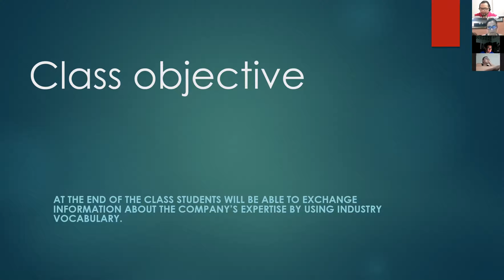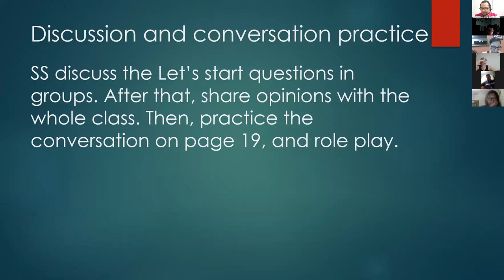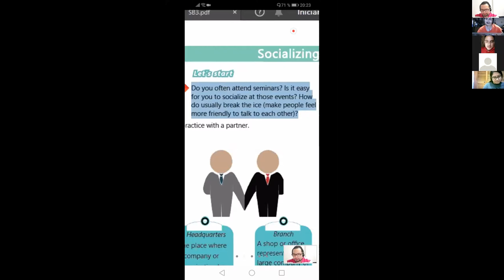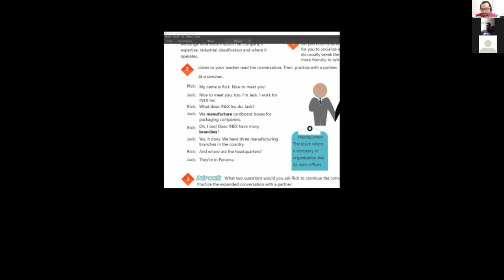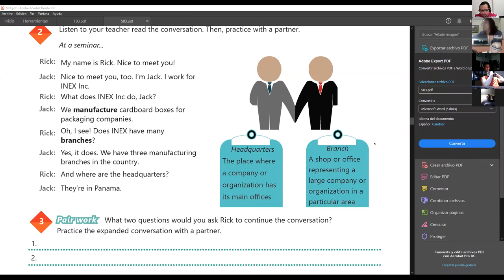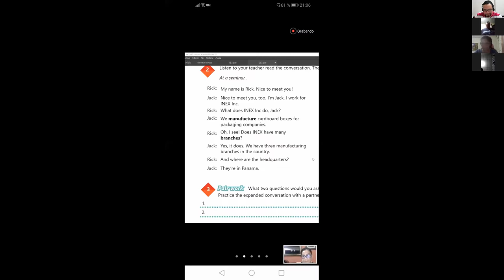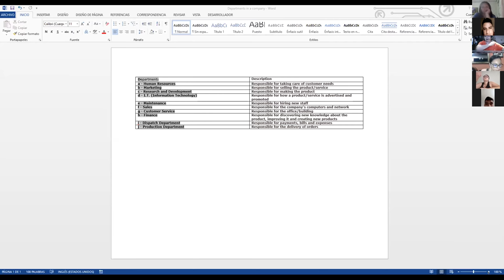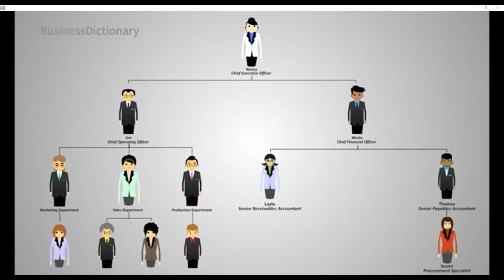Ingles Corporativo-Videoconferencia #6 Industry vocabulary